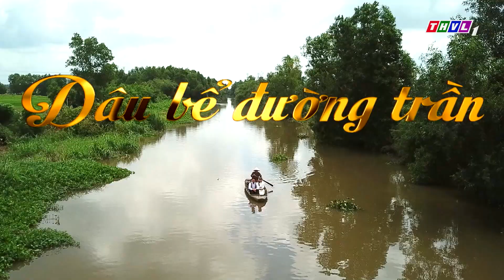Dâu bể đường trần - Tập 22[3]: Bà Ánh Xuân dặn con gái phải thật cẩn thận vì mình có linh cảm xấu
Dâu bể ấy bắt đầu từ những thiệt thòi của một thân phận bé mọn và nuôi dưỡng những tham vọng phù hoa. Để rồi phụ rẫy tào khang, tham sang phụ khó... Và cái giá phải trả là cả một đường trần đầy dâu bể... Mời quý khán giả đón xem bộ phim truyện Việt Nam "Dâu bể đường trần" phát sóng vào lúc 20h từ thứ Hai đến thứ Bảy, trên kênh THVL1, bắt đầu từ ngày 16/07/2020.